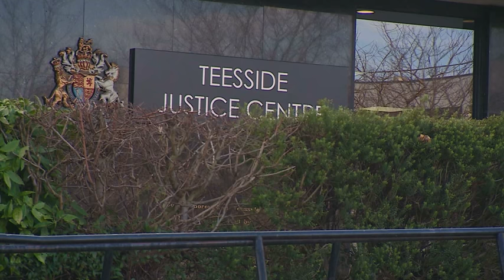Paedophile who kept victim behind his fridge gets 27 years in prison | 5 News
► Michael Dunn made a hole in his wall to hide a girl he had been abusing in Mottram, Greater Manchester.

Teesside Crown Court heard the 57-year-old, from Redcar, raped and abused four girls over a period of decades.